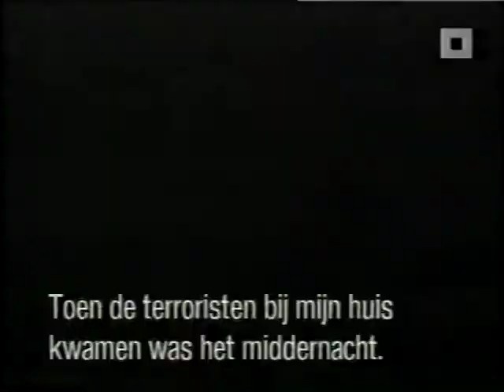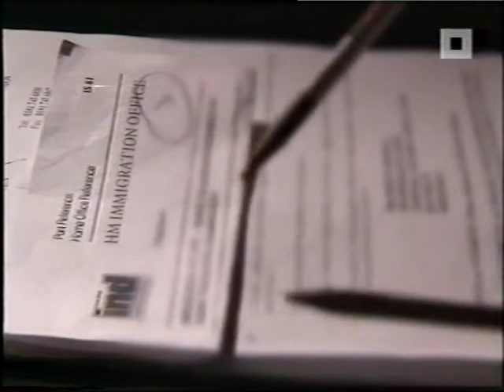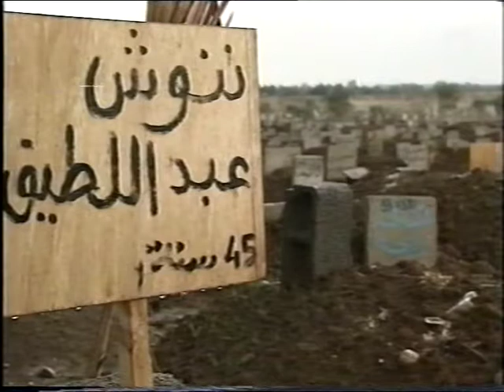Bentalha 1997 - slachtpartij door Algerijnse GIA?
Algerijns dorp uitgemoord, september 1997, was het de GIA?
(Item op Belgische TV)